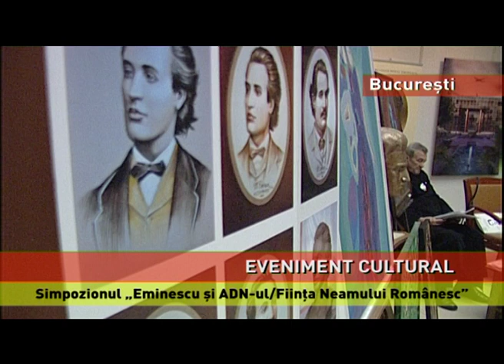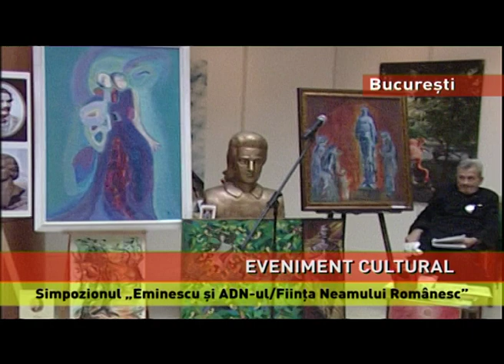"EMINESCU ŞI ADN-UL FIINŢA NEAMULUI ROMÂNESC"